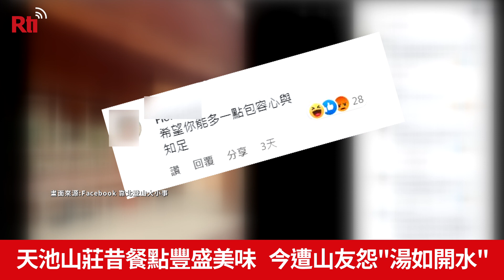天池山莊350元餐點太清淡 山友：以為被教召【央廣新聞】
位於奇萊南華的「天池山莊」過去被山友評為五星級山屋，但現在有山友批評餐點實在清淡，說連鹽巴和雞粉都懶得加、湯跟白開水一樣，還說以為被叫教召，吸引不少人回應。有人說希望能有多一點包容心和知足，但也有人認為以前真的好吃太多了。承包餐點的廠商透過林管處回應，供應的餐點都以少鹽少油為主，對於山友的批評會虛心改進。